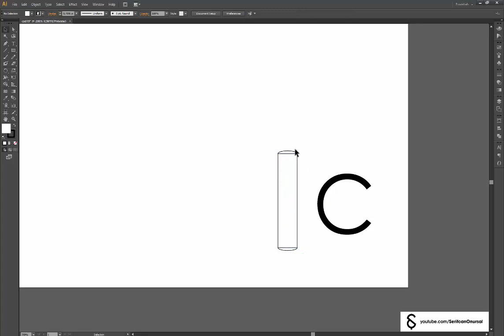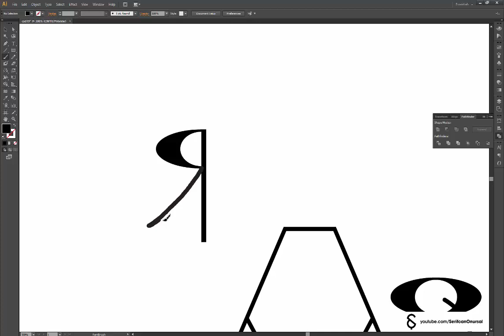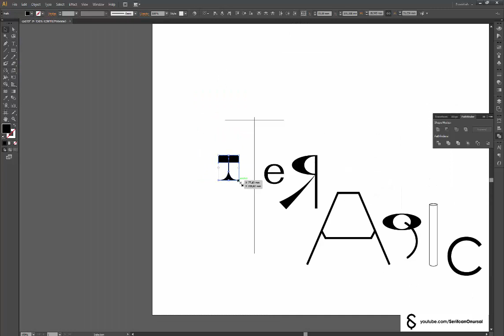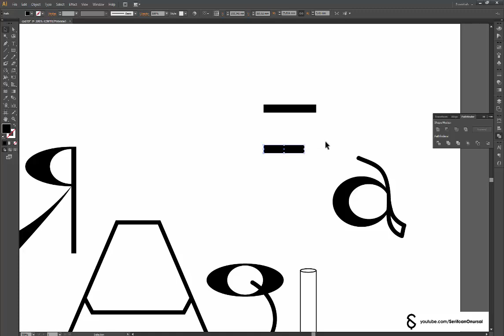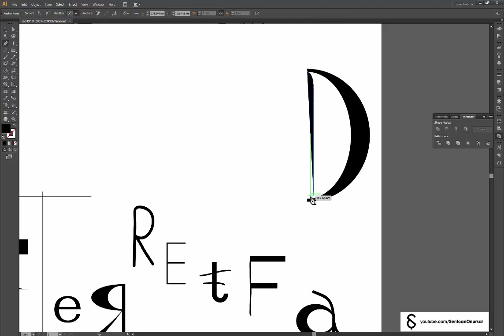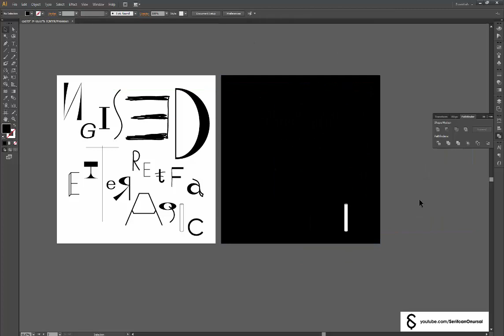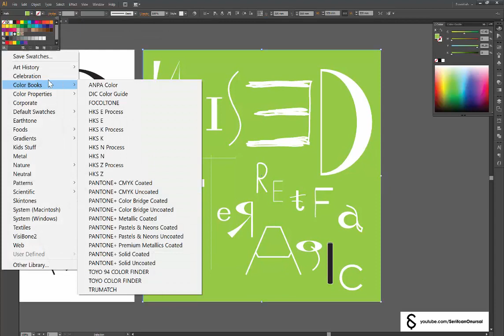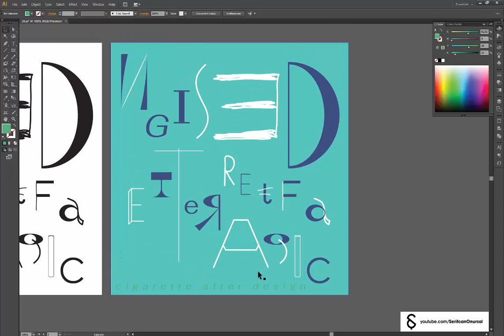Cigarette After Design - Kare Afiş #13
Grafik Tasarım işlerimi ele aldığım 50. videoma hoşgeldiniz.
Gerçekten beğenirseniz beğeni atmayı unutmayın, teşekkürler.

Şerifcan Onursal / Cigarette After Design

Graphic Design
Typography
Illustration
Square Design
Poster
Font
Editorial Design
Grafik Tasarım
Tipografi
İllüstrasyon
Kare Tasarım
Afiş
Yazıtipi